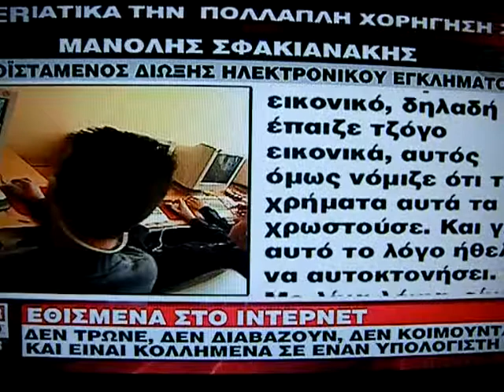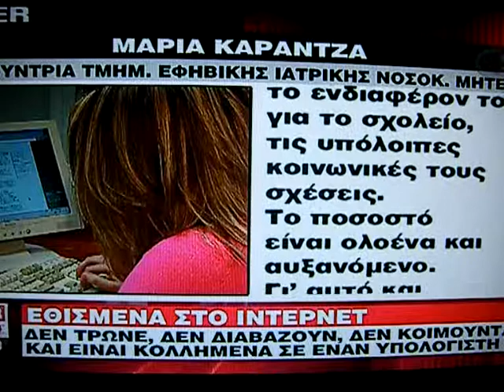Επικίνδυνος εθισμός στα παιχνίδια του Διαδικτύου